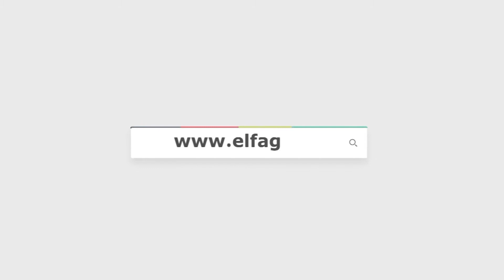وسط احتفال كبير..وزيرة الثقافة ومحافظ المنوفية يفتتحان قصر ثقافة شبين الكوم